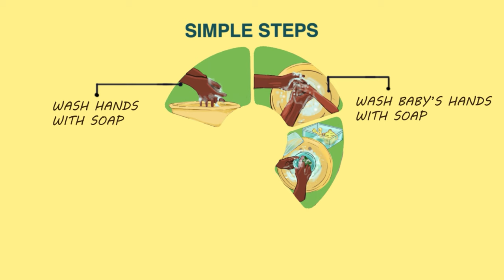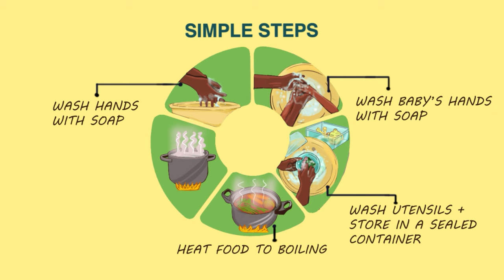A food hygiene promotion video for caregivers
A food hygiene promotion video shown to caregivers as part of wider community health volunteers-led food hygiene intervention trialled in Dagoretti, Nairobi.

Created by the International Livestock Research Institute and The London School of Hygiene and Tropical Medicine.